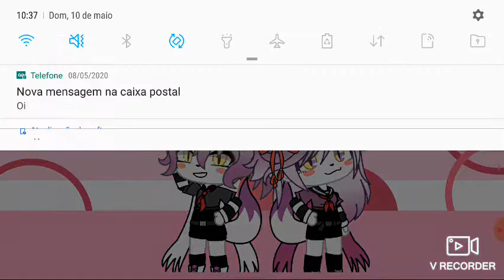Mais uma Mistica!!!! (Parece que o jogo tava com sdds de mim UwU)